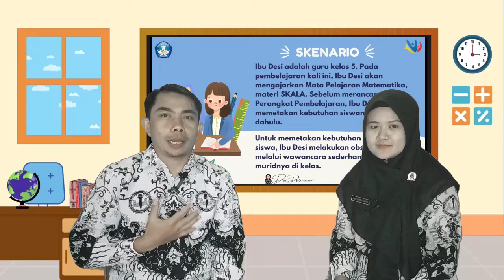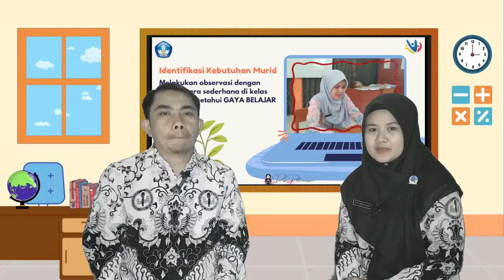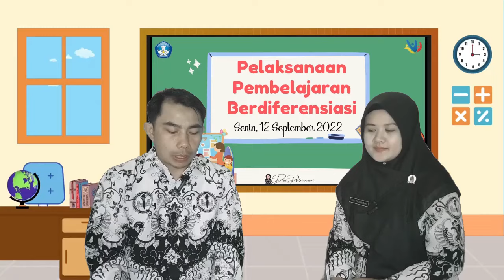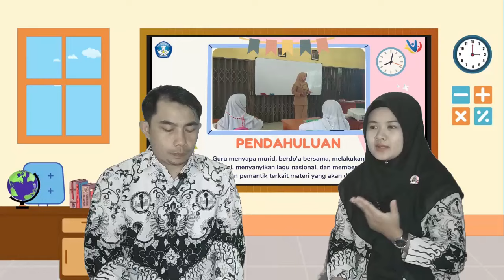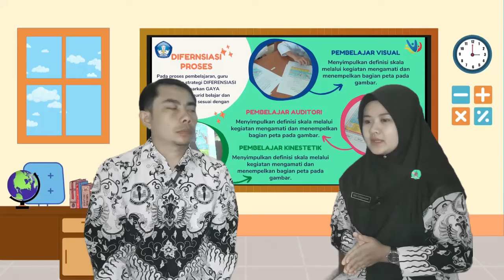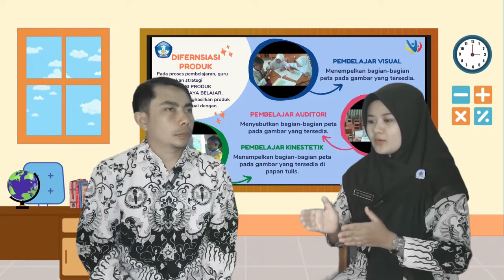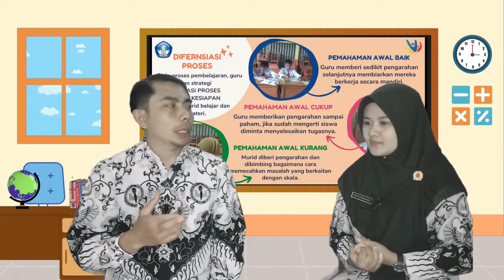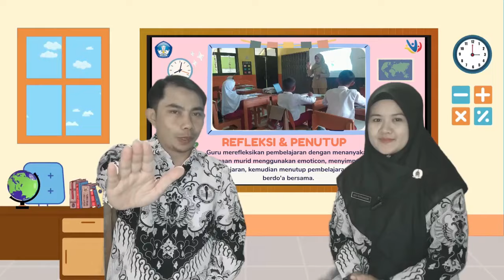JUARA 2 PODCAST_LOMBA MEDKRAFT HUT PGRI 77 BANJAREGARA_TEMA PEMBELAJARAN BERDIFERENSIASI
Podcast ini diproduksi sebagai partisipasi PGRI Cabang Pagentan Banjarnegara dalam FESTIVAL MEDIA KREATIF MERDEKA BELAJAR 2022 PGRI PROVINSI JAWA TENGAH

Kami mengambil tema "Pembelajaran Berdiferensiasi Bermakna"

Host: Sugeng Sugianto (SMPN 3 Pagentan)
Narasumber: Desi Putrianasari (SDN 3 Plumbungan)